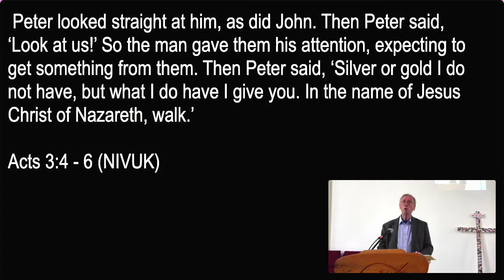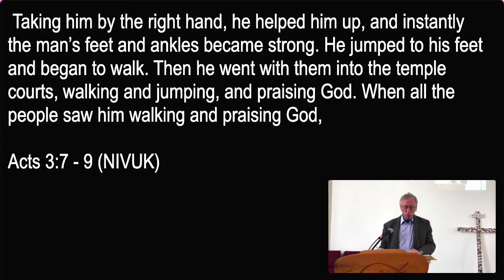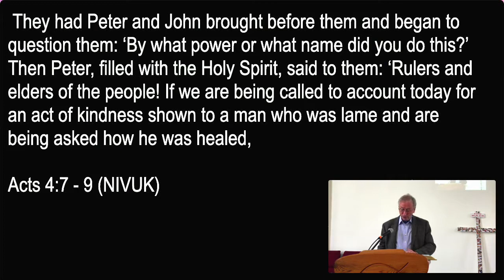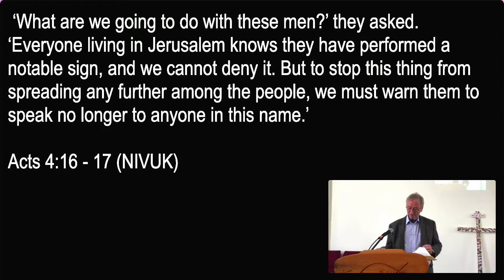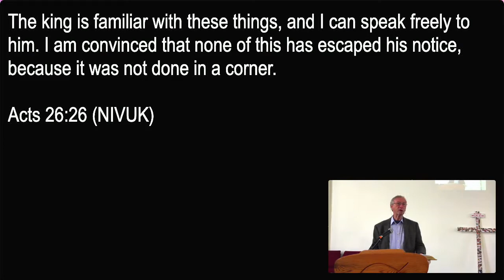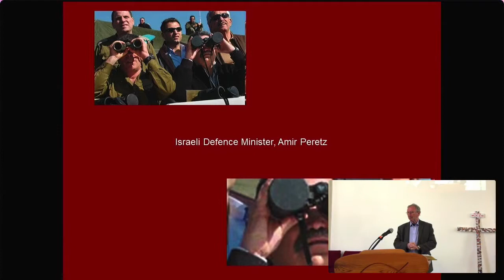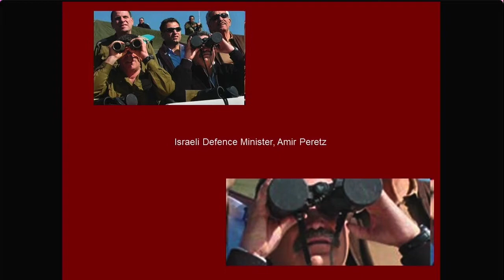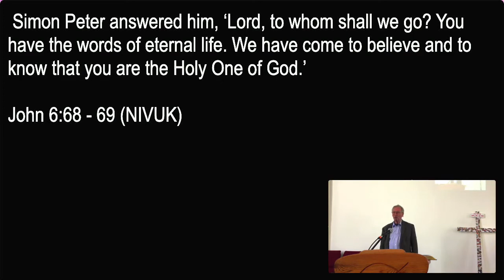Sometimes you've just got to surrender in to God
The third part in our sermon series on Community, based on the book of Acts. The preacher is Revd. Peter Cousins and the text is Acts 3:1-9 and 4:1-17.